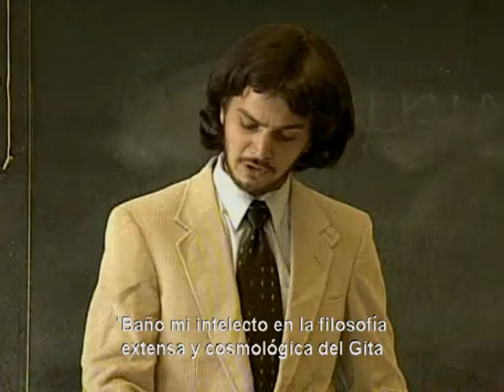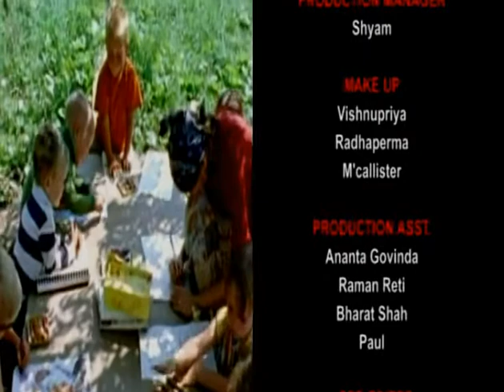Srila Prabhupada Abhay Charan Novela DVD 16 Subt ESPAÑOL